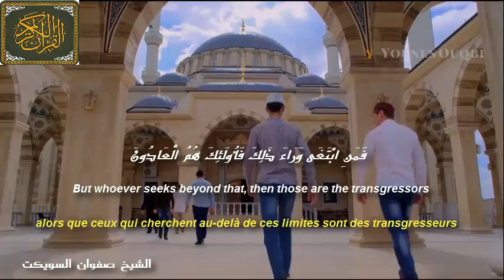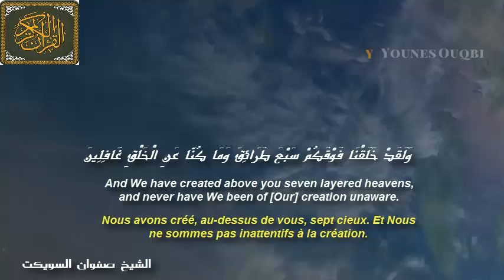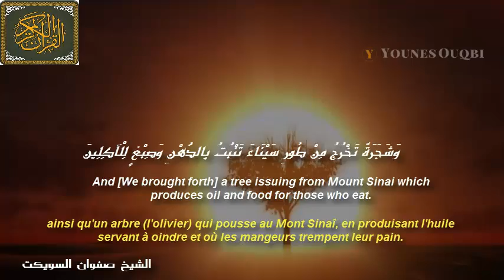"Creation of Man from Clay" « وَلَقَدْ خَلَقْنَا الْإِنْسَانَ مِنْ سُلَالَةٍ مِنْ طِينٍ »